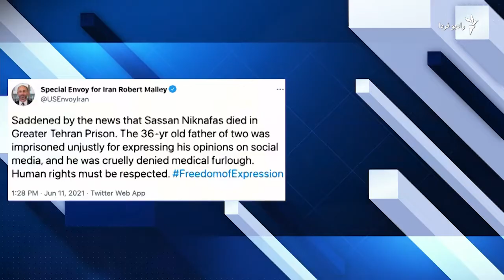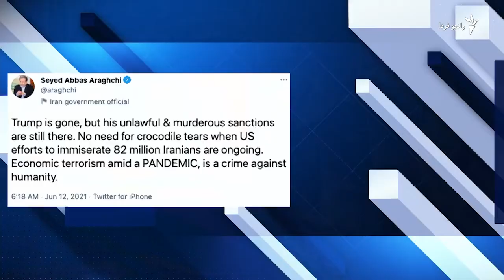برجام در نشست گروه هفت